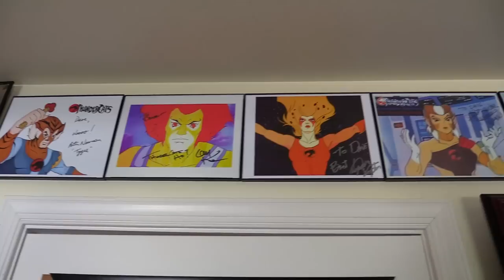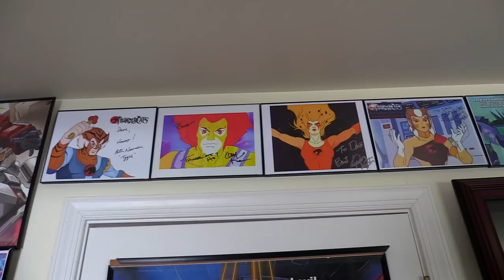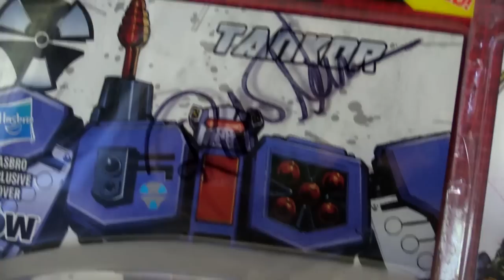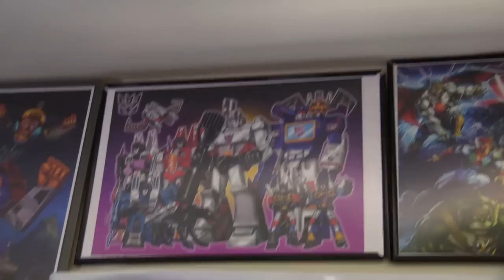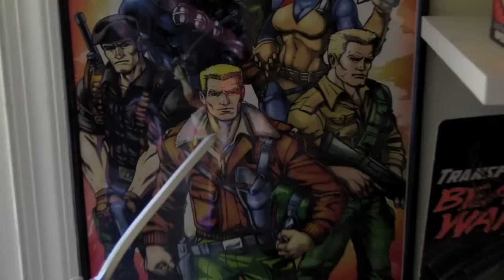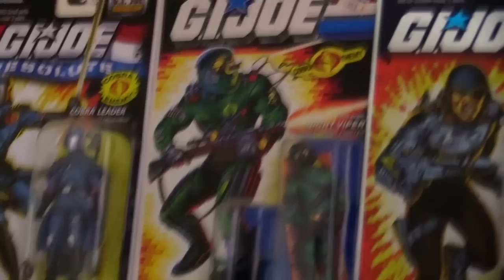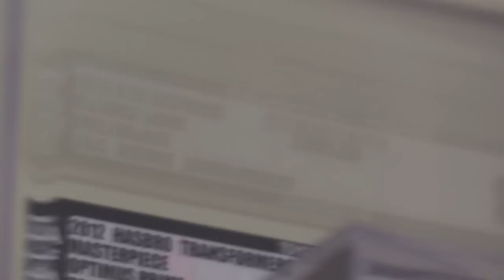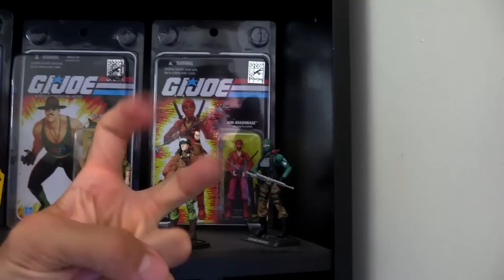DavetheUsher Room Tour - 2018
Wanna see my room? Here it is!